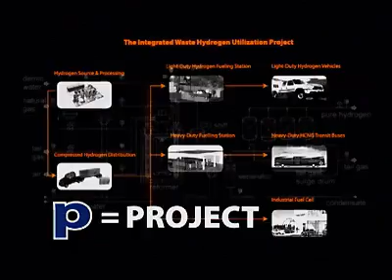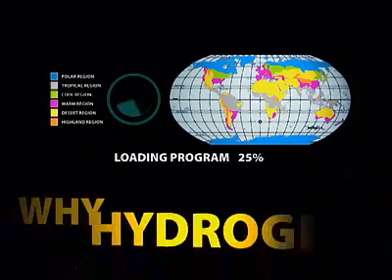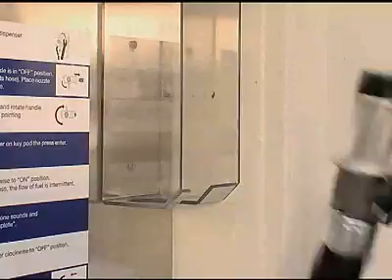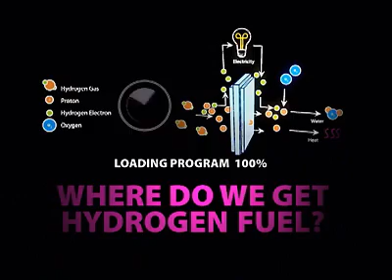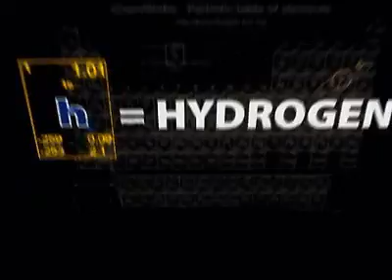Integrated Waste Hydrogen Project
The Integrated Waste Hydrogen Utilization Project (IWHUP) is a synergistic initiative that promotes the capture of a waste hydrogen stream in North Vancouver, B.C. and demonstrates hydrogen based purification, distribution, fuelling station, transportation and stationary power technologies. IWHUP is the North Vancouver node on the British Columbia Hydrogen Highway.

IWHUP is a collaboration between the following industry innovators and leaders:
- Sacre-Davey Innovations
- Sacre-Davey Engineering
- ERCO Worldwide
- HTEC Hydrogen Technology and Energy Corporation
- QuestAir Technologies
- Dynetek Industries
- Powertech Labs
- Clean Energy Fuels
- Westport Innovations